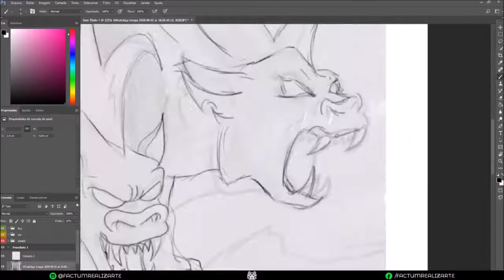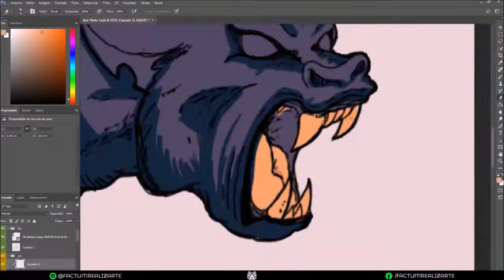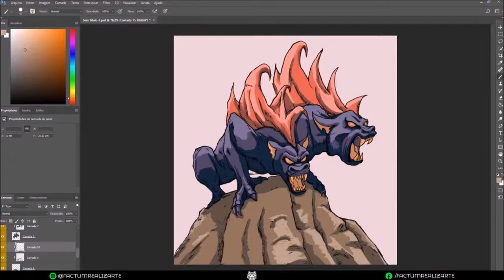Timelapseeeee !!! Feras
desenhando no photoshop
speeed art
timelapse
processo pintura digital acelerado